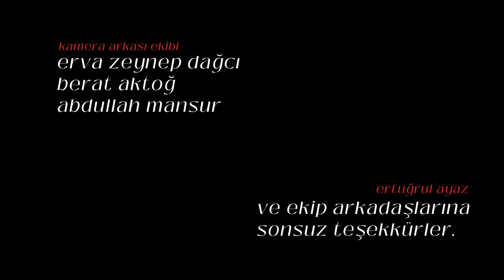''il commercio''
IL COMMERCIO, a short parody by tiif radio tv & cinema students
directed by kenan kuliev,